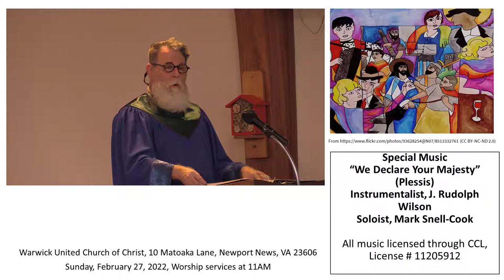02-27-22 Warwick UCC Worship - Mark Snell Cook Selection 2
"We Declare Your Majesty" (Plessis)
CCL Licesnse # 11205912